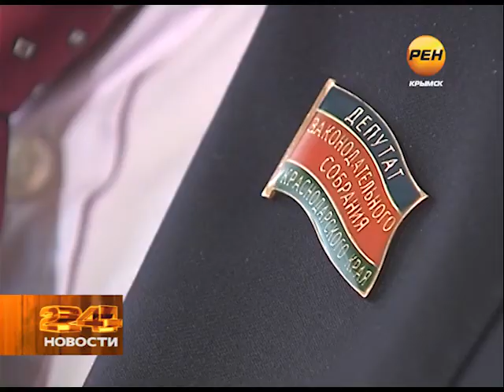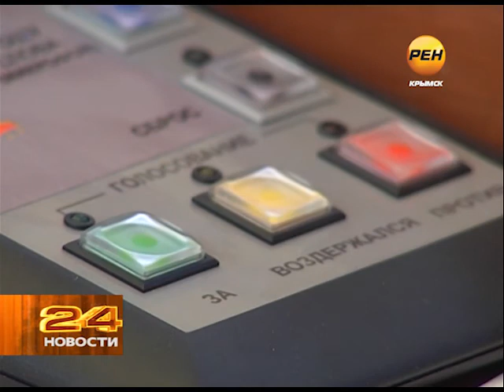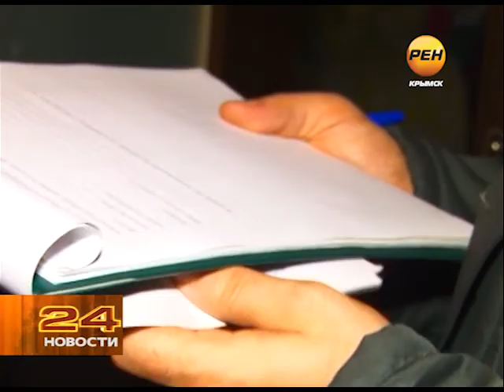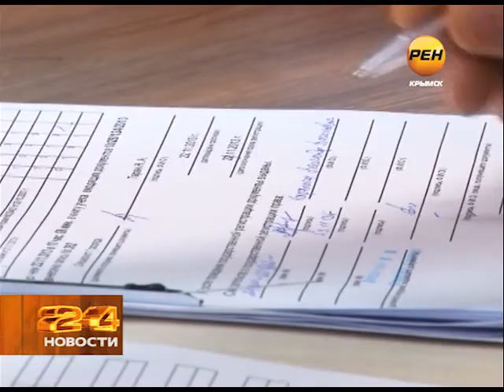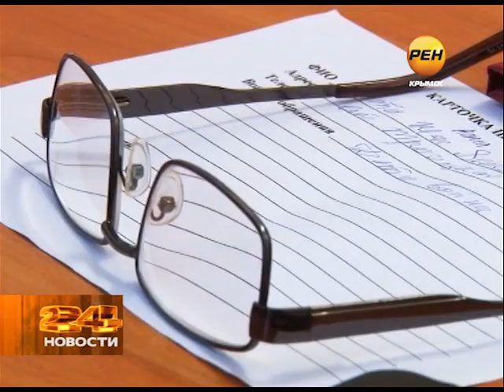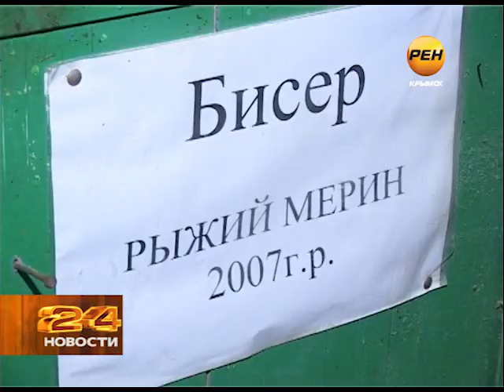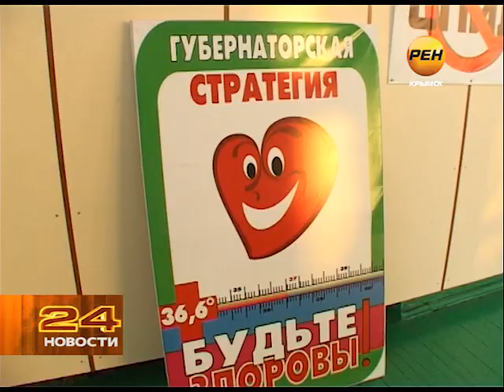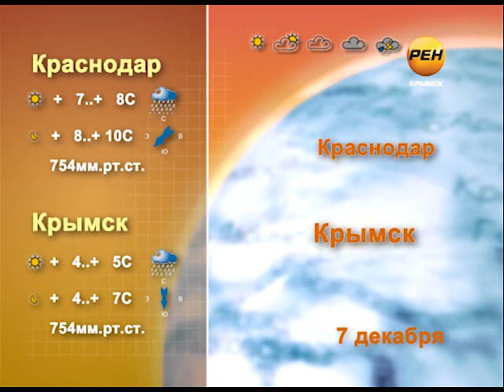Новости 06 12 13